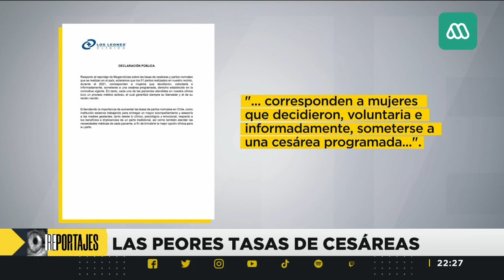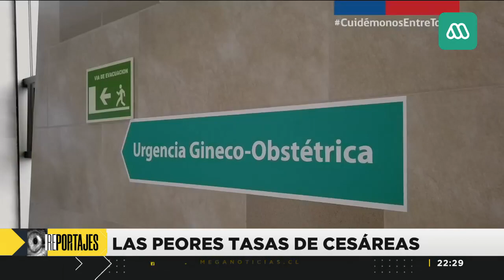Reportaje | Los riesgos detrás de las numerosas cesáreas practicadas en Chile